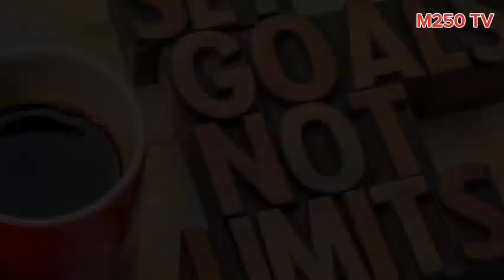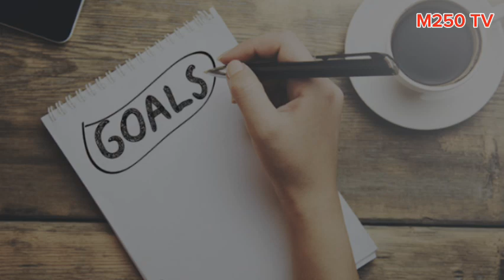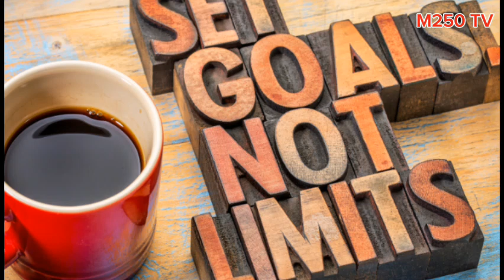UKO NAWE WAGERA KU NTEGO ZAWE UDAHANGAYITSE KANDI VUBA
part2: E-Mental health services booking:
-counselling
-therapies